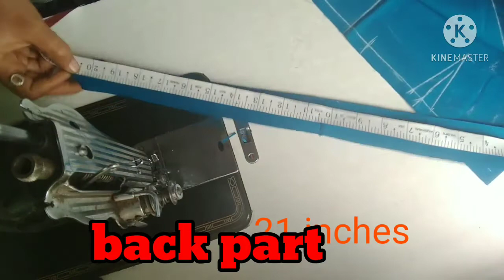simple and easy blouse stitching//easy tutorial/blouse stitching